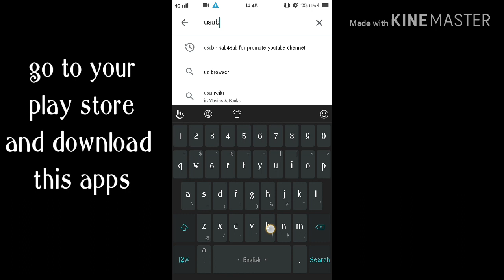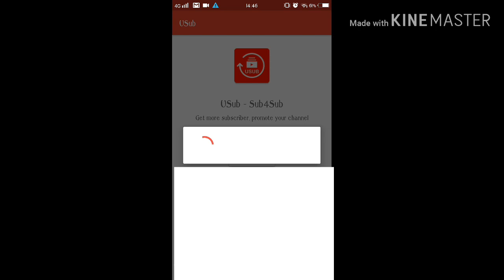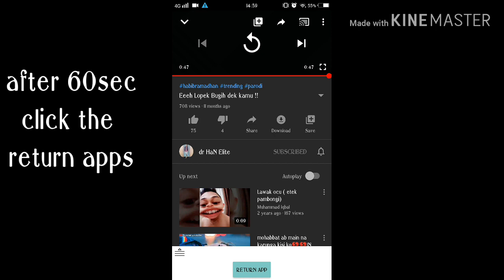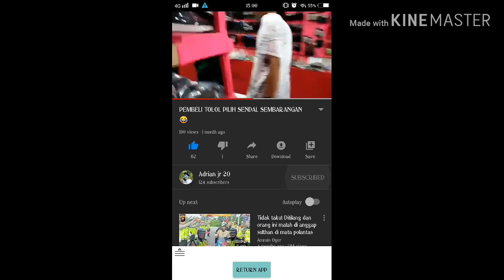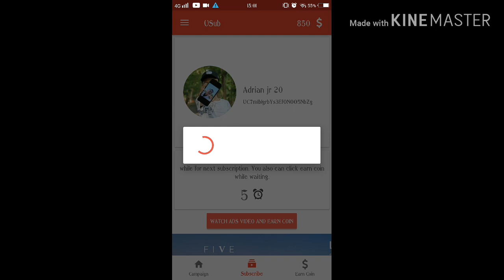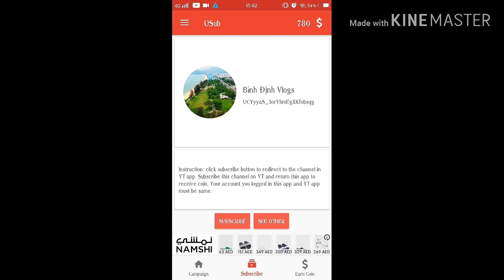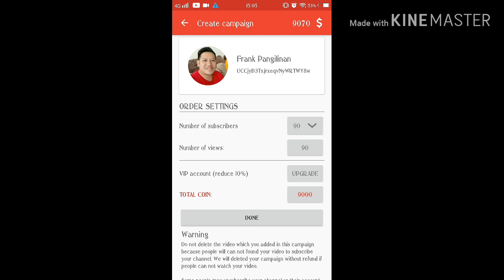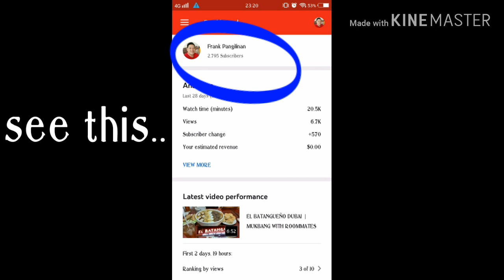How To Get Subscribers on YouTube 2020 | 0 to 1000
how to get more subscribers on YouTube by using this apps.

net.tubemine